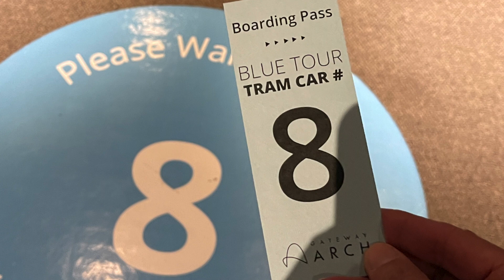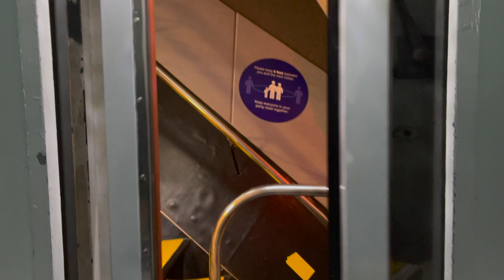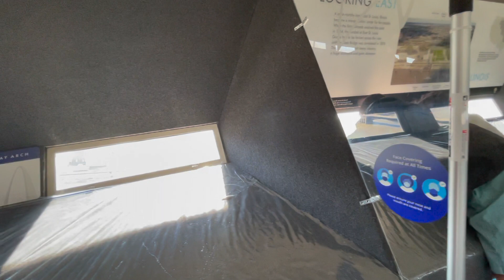Gateway Arch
It's warming up and time to get out and do stuff again. First on our list was a quick trip to St Louis to the beautiful wonder the Gateway Arch National Park. I normally shy away from elevators and small spaces but really wanted to go to the top. I booked our tickets a couple weeks in advance and good thing I did because they were already sold out by the time they opened at 9am on a Thursday! With Covid precautions it is no longer crowded at the top! We got 10 minutes to see views of the city from both sides.